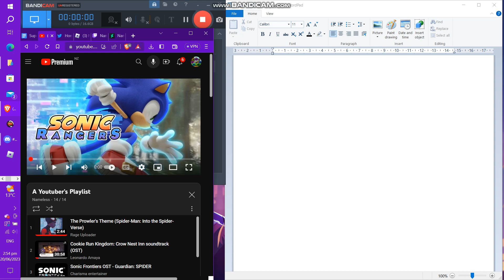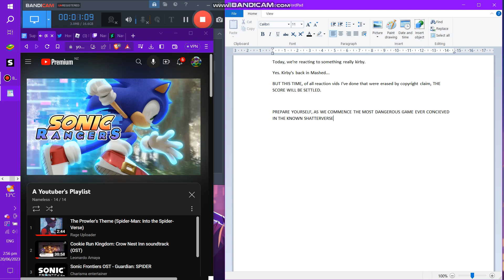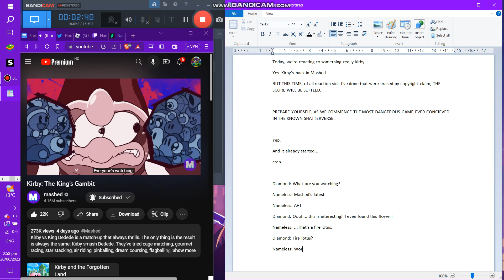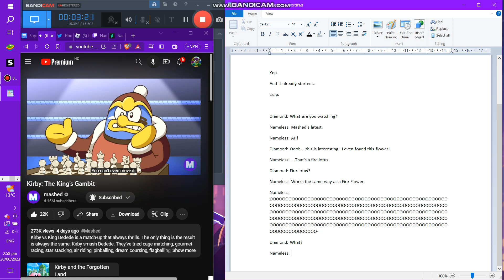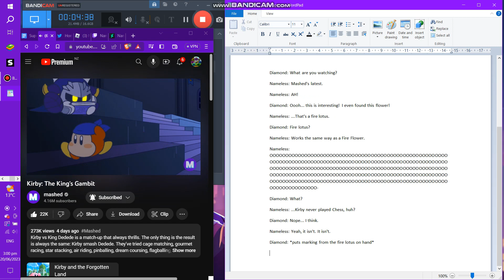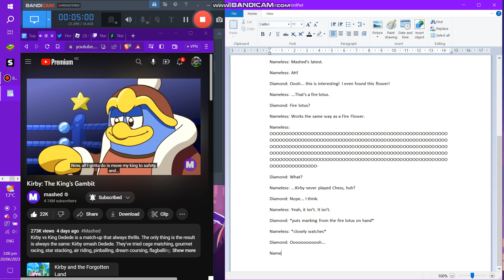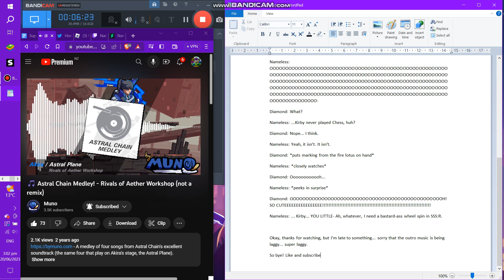The Most Dangerous- Reacting to Mashed's Kirby vid!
PREPARE YOURSELF
AS WE COMMENCE THE MOST
DANGEROUS GAME
EVER CONCIEVED IN THE KNOWN UNIVERSE!
Chess.

Guests:
Diamond, Child of Solaris